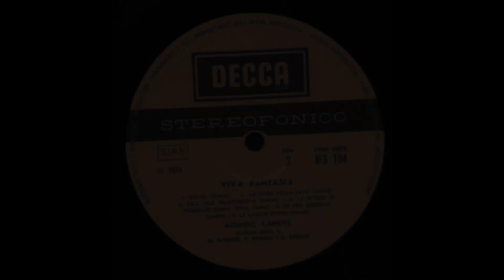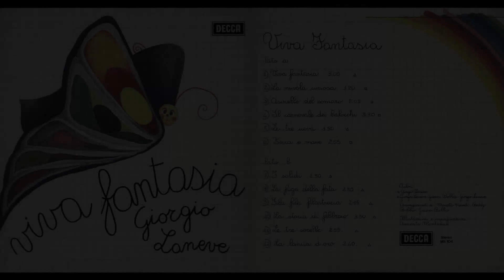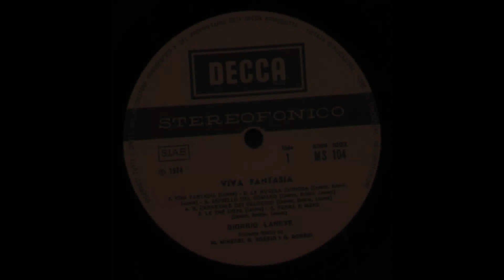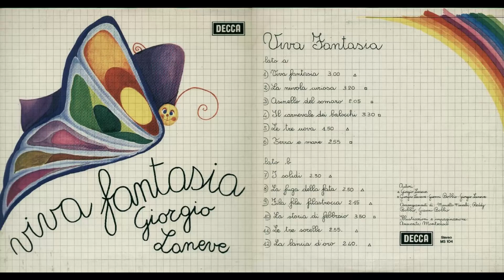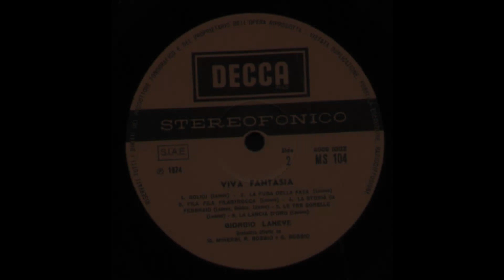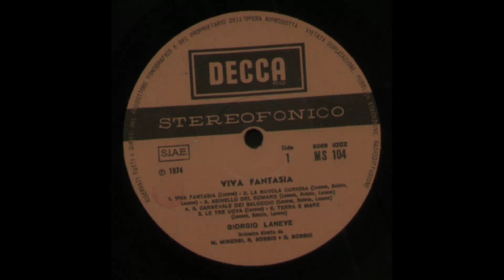- 1974 - VIVA FANTASIA ( - Decca ms 104 - ) - FULL ALBUM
Laureando in ingegneria elettronica all'epoca dell'esordio nella musica, si è dedicato alla canzone sulle orme degli amati cantautori della scuola genovese, De André in primis. Aria da intellettuale, "mesta e pensosa", nasce a Milano nel1946. Finalista al Disco per l’Estate del 1970 con il brano Amore dove sei ("Come sassi noi siamo come sassi inerti e inamovibili /anche se il nostro orgoglio ci finge sciolti e liberi / padroni di noi /Amore dove sei ah /Amore dove sei ah /A che serve questo orgoglio di cui tanto vado fiero /se non ti può raggiungere ovunque tu sia ..."). Sul retro del 45 giri (Philips 6025 007) è inciso Sono un vagabondo, composto come l'altro brano dallo stesso Laneve. Lo stesso anno la sua casa discografica gli pubblica il primo Lp (Philips 6323 001). Nel 1971 incide un nuovo singolo sempre per la Philips: La leggenda del mare d'argento, retro Riapri gli occhi, poi (Philips 6025 030), "due autentiche poesie musicate ed interpretate con grazia e professionismo" e un nuovo Lp: Amore e leggenda. Nel 1973 ha inciso per la Decca il 33 giri Un poco abitudine... che conteneva il brano Bella marchesa, traduzione dello stesso Laneve del brano Marquise di Georges Brassens. Seguono Viva fantasia, sempre per la Decca e infine nel 1976 Accenti, per l'etichetta Divergo di Ricky Gianco. Nel 1980 ha inciso per la RCA un 45 giri contenente la sigla del programma tv per bambini L'ispettore Nacy (L'ispettore Nacy/I tre casi di Nasy).

- 1974 - VIVA FANTASIA ( - Decca ms 104 - ) -
ILLUSTRAZIONI ANNARITA MONTECROCI
ARRANGIAMENTI   LA NEVE   R. BOBBIO   G. BOBBIO

Elenco tracce

A1 Viva Fantasia - 3:00
A2 La Nuvola Curiosa - 3:20
A3 Asinello Del Somaro - 2:05
A4 Il Carnevale Dei Balocchi - 3:30
A5 Le Tre Uova - 1:50
A6 Terra E Mare - 2:55
B1 I Solidi - 2:30
B2 La Fuga Della Fata - 2:50
B3 Fila Fila Filastrocca - 2:15
B4 La Storia Di Febbraio - 3:50
B5 Le Tre Sorelle - 2:55
B6 La Lancia D'Oro - 2:40